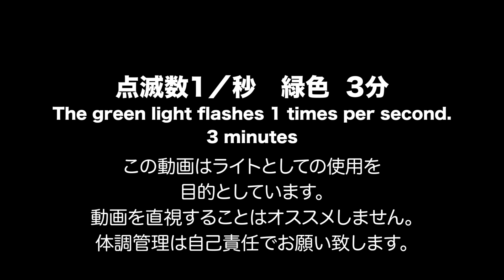点滅ライト(Flashing Light)1秒間に1回点滅(緑色)／Flashes 1 times per secondPlay for 3 minutes (green)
この動画はライトとしての使用を目的としています。
動画を直視することはオススメしていません。
動画のライティングの利用や暗闇でのお遊びなどでご利用ください。
緑色の画面が1秒間1回のスピードで点滅を3分間繰り返します。
体調管理は自己責任でお願い致します。